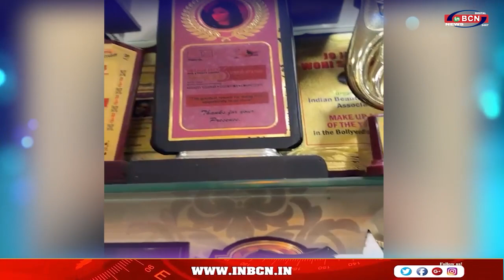संघर्ष,काम करने का जज्बा, लगन,और कड़ी मेहनत ने कर दिया पूरे देश में नाम रोशन | INBCN NEWS